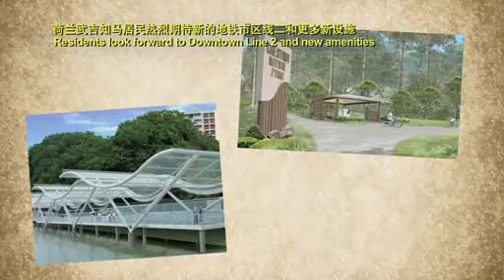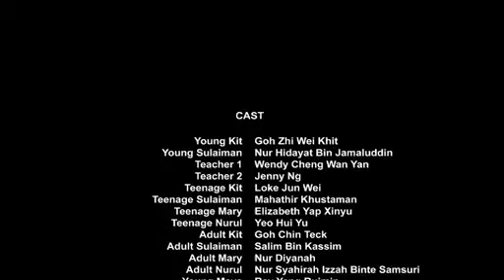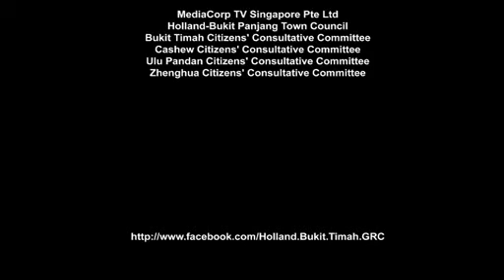HOLLAND-BUKIT TIMAH: My Best Home!